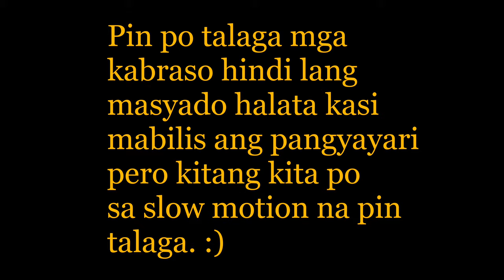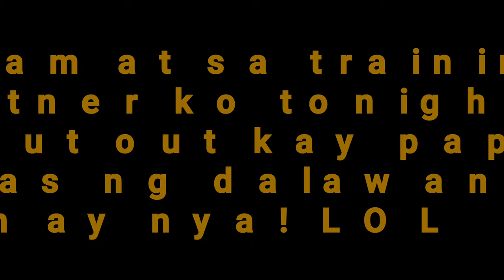Beben vs jhake | 4 solid matches 💪🔥